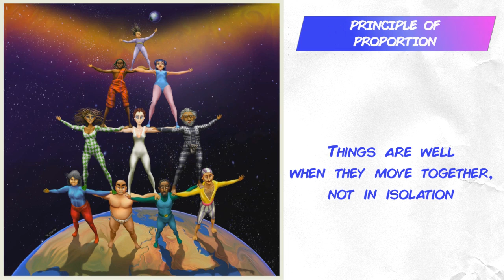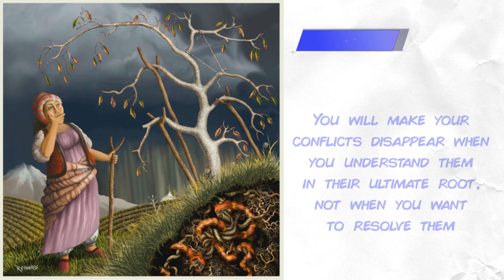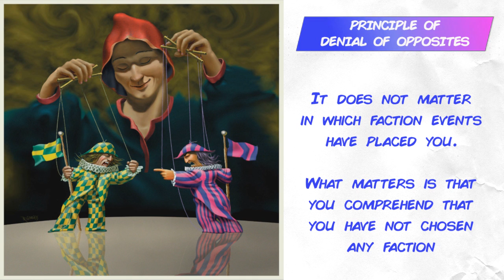The principles of valid action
Drawn from "The Inner Look" book

Drawings: Rafael Edwards